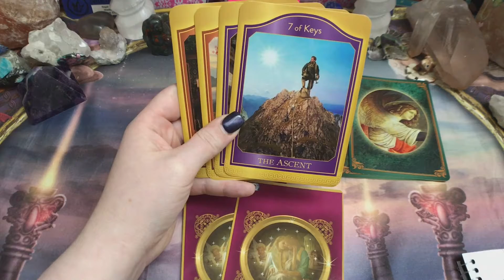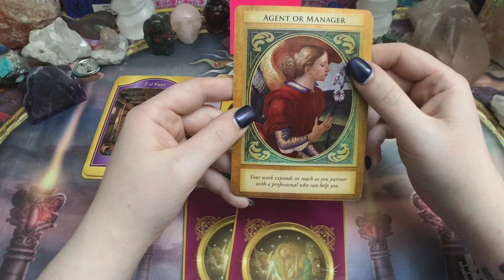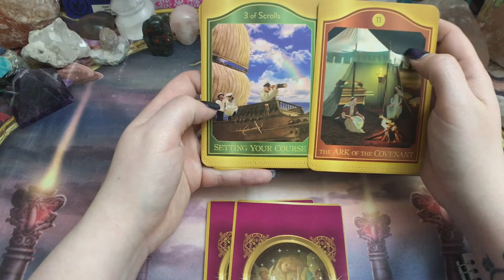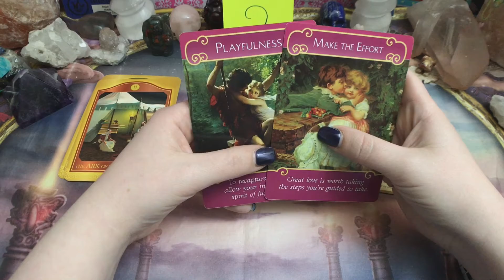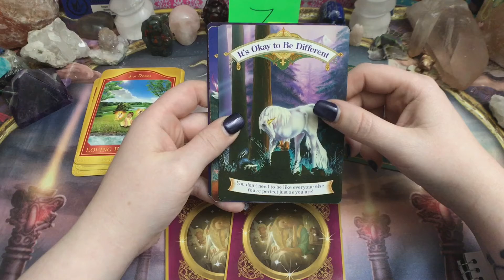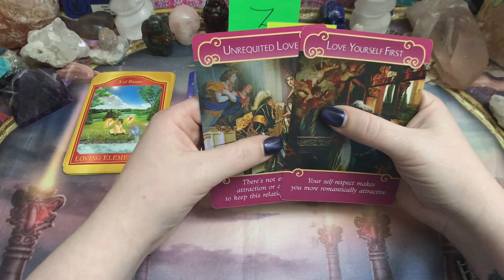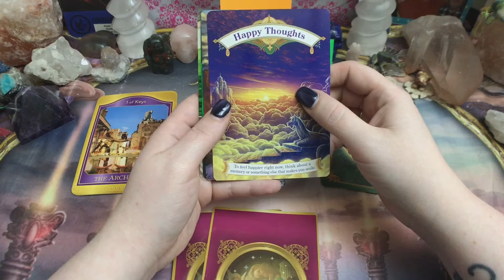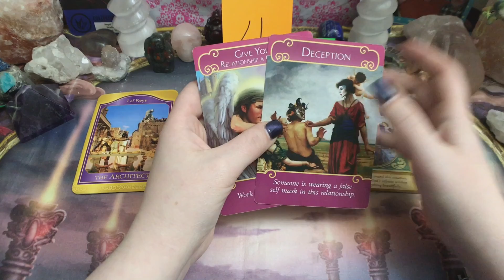PICK-A-CARD READING: Why Can't I Let Go? (Releasing ties to the Ex that no longer serve you)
😭💔 This reading is all about releasing your ex and also some guidance to help you understand why that is and how to help you move on finally and to feel at peace with this decision.
TIME STAMPS:
PILE 1 (1:16)
PILE 2 (7:24)
PILE 3 (13:02)
PILE 4 (19:40)

My pick a card play list for more readings like this from me!

Any donations received are greatly appreciated and will be going right back into my channel to help buy new decks and better camera equipment to continue to improve my videos for your viewing pleasure👍😇